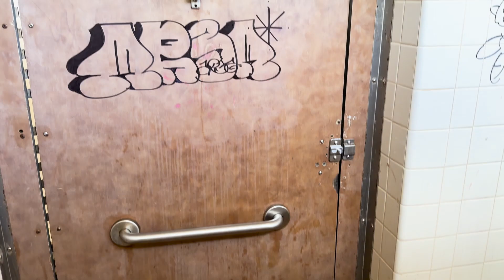2024 Oahu Vlog Pt. 1